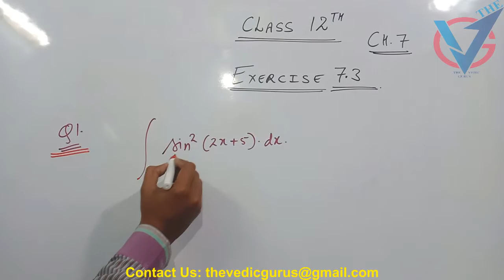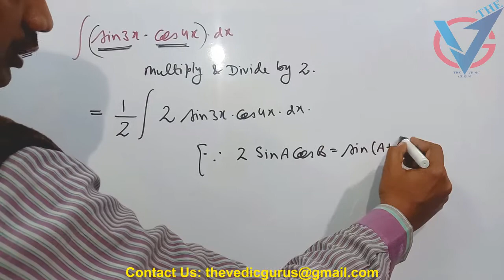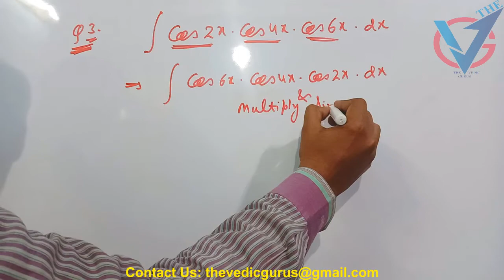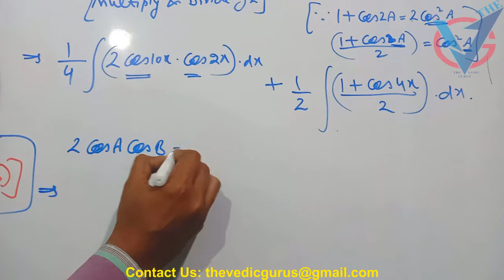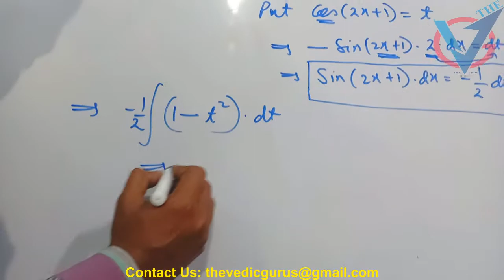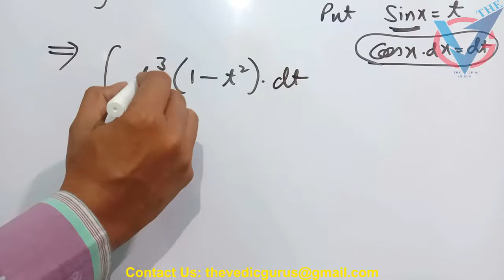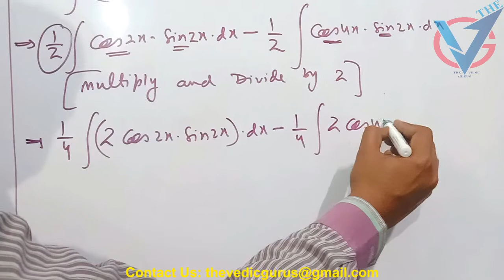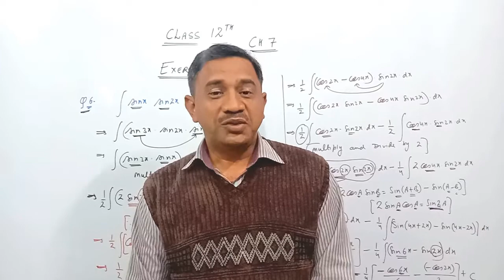Class 12th, NCERT, Ch.7 INTEGRALS Ex.7.3 ( Q.No.1-6) .Day 129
Class 12th, NCERT, Ch.7 INTEGRALS  Ex.7.2 ( Q.No.31-39) .Day 128
Class 12th, NCERT, Ch.7 INTEGRALS  Ex.7.2 ( Q.No.21-30) .Day 127
Class 12th, NCERT, Ch.7 INTEGRALS  Ex.7.2 ( Q.No.11-20) .Day 126
Class 12th, NCERT, Ch.7 INTEGRALS  Ex.7.2 ( Q.No.1-10) .Day 125
Class 12th, NCERT, Ch.7 INTEGRALS  Ex.7.1 ( Q.No.12-22) .Day 124
Class 12th, NCERT, Ch.7 INTEGRALS  Ex.7.1 ( Q.No.1-11) .Day 123
Class 12th, NCERT, Ch.7 INTEGRALS ( Basic Formulae) .Day 122
Class 12th, NCERT, Ch.6 Maxima & Minima. Ex6.5 Q.No.27-28-29 .Day 121
Class 12th, NCERT, Ch.6 Maxima & Minima. Ex6.5 Q.No.24-25-26 .Day 120
Class 12th, NCERT, Ch.6 Maxima & Minima. Ex6.5 Q.No.20-21 .Day 119
Class 12th, NCERT, Ch.6 Maxima & Minima. Ex6.5 Q.No.20-21 .Day 118
Class 12th, NCERT, Ch.6 Maxima & Minima. Ex6.5 Q.No.17-18-19 .Day 117
Class 12th, NCERT, Ch.6 Maxima & Minima. Ex.6.5, Q.No.11-16 .Day 116
Class 12th, NCERT, Ch.6 Maxima & Minima. Ex.6.5, Q.No.5-10 .Day 115
Class 12th, NCERT, Ch.6 Maxima & Minima. Ex.6.5, Q.No.3-4 .Day 114
Class 12th, NCERT, Ch.6 Maxima & Minima. Ex.6.5, Q.No.1-3 .Day 113
Class 12th, NCERT, Ch.6 Approximations. Ex.6.4, Q.No.2-9 .Day 112
Class 12th, NCERT, Ch.6 Approximations. Ex.6.4, Q.No.1(All Parts).Day 111
Class 12th, NCERT, Ch.6 ,Tangents & Normals. Ex.6.3, Q.No.22 - 27.Day 110
Class 12th, NCERT, Ch.6 ,Tangents & Normals. Ex.6.3, Q.No.18-21.Day 109
Class 12th, NCERT, Ch.6 ,Tangents & Normals. Ex.6.3, Q.No.15-17.Day 108
Class 12th, NCERT, Ch.6 ,Tangents & Normals. Ex.6.3, Q.No.14.Day 107
Class 12th, NCERT, Ch.6 ,Tangents & Normals. Ex.6.3, Q.No.10 - 13.Day 106
Class 12th, NCERT, Ch.6 ,Tangents & Normals. Ex.6.3, Q.No.1 - 9.Day 105
Class 12th, NCERT, Ch.6 ,Increasing & Decreasing Functions. Ex.6.2, Q.No.15-19.Day 104
Class 12th, NCERT, Ch.6 ,Increasing & Decreasing Functions. Ex.6.2, Q.No.11-14.Day 103
Class 12th, NCERT, Ch.6 ,Increasing & Decreasing Functions. Ex.6.2, Q.No.7-10.Day 102
Class 12th, NCERT, Ch.6 App. Of Derivatives, Ex.6.2, Q.No.6 (i-v). Day 101
Increasing & Decreasing Functions
Class 12th, NCERT, Ch.6 App. Of Derivatives, Ex.6.2, Q.No.1 - 5. Day 100
Class 12th, NCERT, Ch.6 App. Of Derivatives, Ex.6.1, Q.No.10 - 18. Day 99
Class 12th, NCERT, Ch.6 App. Of Derivatives, Ex.6.1, Q.No.1 - 9. Day 98
Class 12th, NCERT, Ch.2 Inverse Trig. Functions, Misc. Ex. Q.No.12 - 17. Day 97
Class 12th, NCERT, Ch.2 Inverse Trig. Functions, Misc. Ex. Q.No.7 - 11. Day 96
Class 12th, NCERT, Ch.2 Inverse Trig. Functions, Misc. Ex. Q.No.1 -6. Day 95
Class 12th, NCERT, Ch.2 Inverse Trig. Functions Ex.2.2, Q.No.15 -21. Day 94
Class 12th, NCERT, Ch.2 Inverse Trig. Functions Ex.2.2, Q.No.8 -14. Day 93
Class 12th, NCERT, Ch.2 Inverse Trig. Functions Ex.2.2, Q.No.1 -7. Day 92
Class 12th, NCERT, Ch.2 Inverse Trig. Functions Ex.2.1, Q.No.11 -14. Day 91
Class 12th, NCERT, Ch.2 Inverse Trig. Functions Ex.2.1, Q.No.1 -10. Day 90
Class 12th, NCERT, Ch.5 Cont. & Diff.  Misc. Ex., Q.No.21 -23. Day 89
Class 12th, NCERT, Ch.5 Cont. & Diff.  Misc. Ex., Q.No.19 -20. Day 88
Class 12th, NCERT, Ch.5 Cont. & Diff.  Misc. Ex., Q.No.17 -18. Day 87